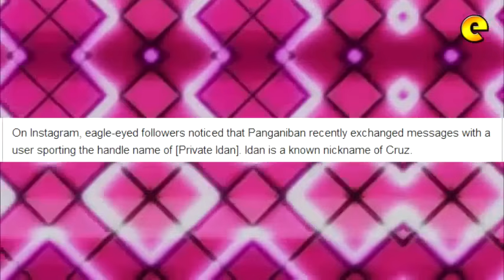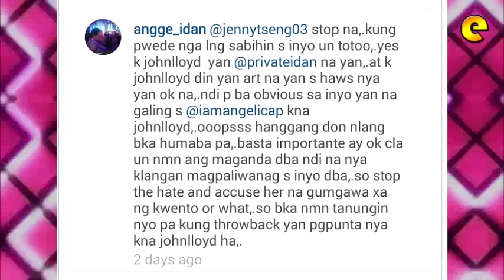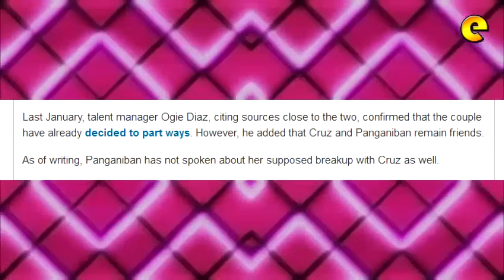John Lloyd Cruz And Angelica Panganiban On Talking Terms Again?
Weeks after their reported split, it appears that Angelica Panganiban and John Lloyd Cruz are once again on talking terms, fueling speculations that the two have rekindled their romance.